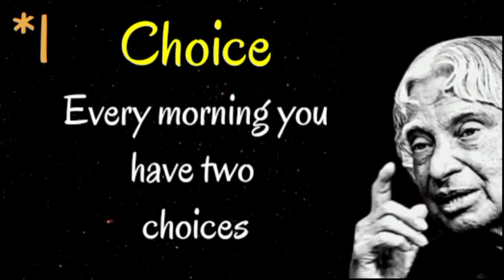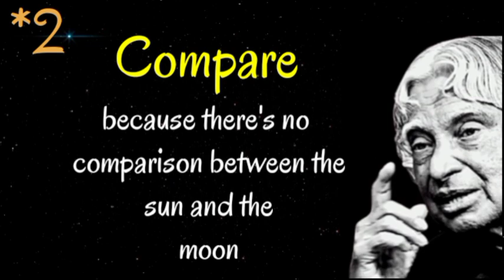This 3C will change your Life | Dr. APJ Abdul Kalam quotes | Spread Love and Happiness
Hello Friends..!